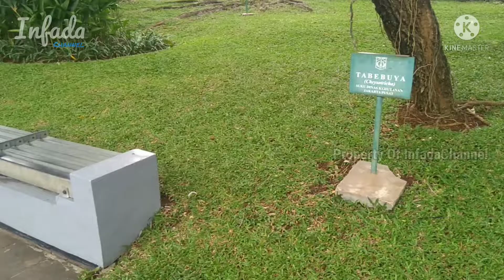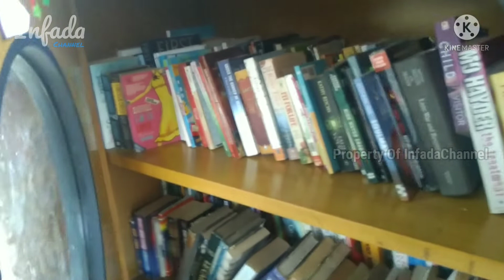Update terbaru Taman Situlembang Jakarta | Wisata Jakarta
Hallo teman-teman

Kali ini kita lagi throwback setelah 9 bulan yang lalu ke Taman Situlembang Jakarta, bagaimana update suasananya sekarang? yuk di tonton sampe habis.. happy watching 😊